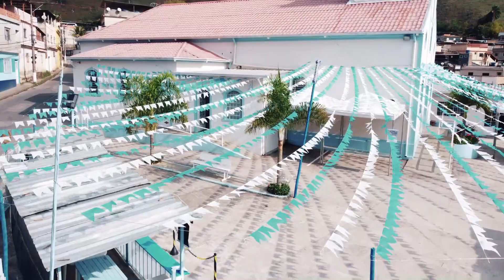DICAS DA UP - FESTA EM HONRA A NOSSA SENHORA DA CONCEIÇÃO APARECIDA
🙏🔥 Prepare-se para viver um momento de fé e devoção inesquecível! A Festa em Honra a Nossa Senhora da Conceição Aparecida em Santos Dumont já está acontecendo, e sua importância transcende as palavras. O Padre Felipe Castro e as dedicadas voluntárias das pastorais estão preparando algo verdadeiramente extraordinário.

Dê play nessa experiência de fé e celebração que vai tocar sua alma, confira o recadinho do Padre Felipe que ilustra esse momento de fé e devoção a Padroeira do Brasil.

🍽️ Sabor, tradição e amor se unem no tradicional almoço da festa e nas barracas de comidas típicas, onde cada prato é um pedaço de nossa história e cultura.

🎉 A programação da novena e da festividade do dia 12 está sendo exibida em telões de LED da UP Cultural, próximo ao pontilhão que dá acesso ao bairro Córrego do Ouro, e no prédio da Fundação Educacional São José. Não fique de fora!  🌟